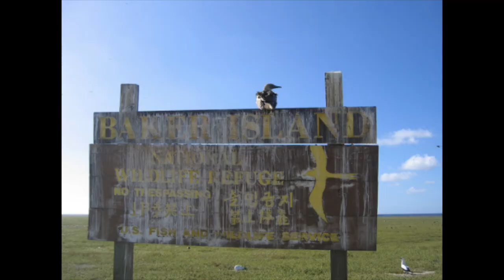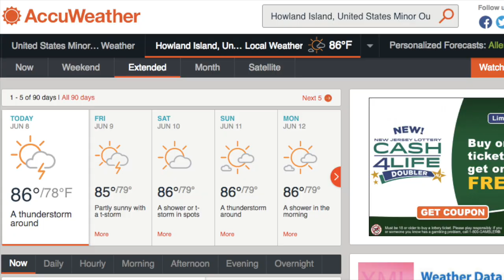Howland and Baker Island